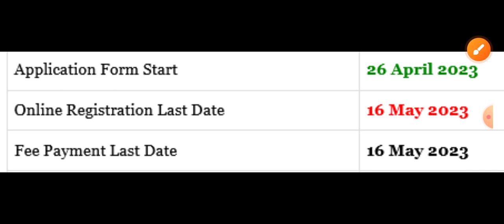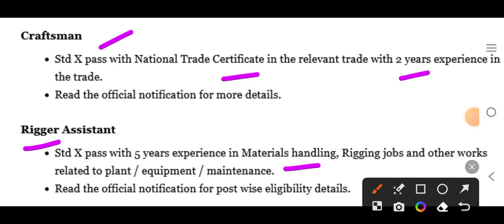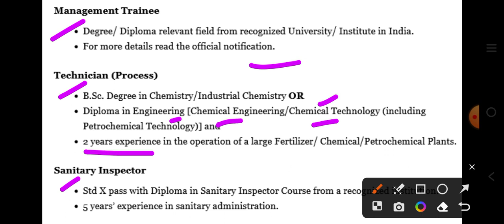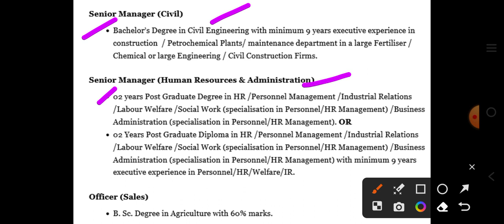FACT,FACT Various Post Vacancy 2023,FACT Recruitment 2023,FACT Vacancy 2023,FACT Job 2023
carrier jobs,